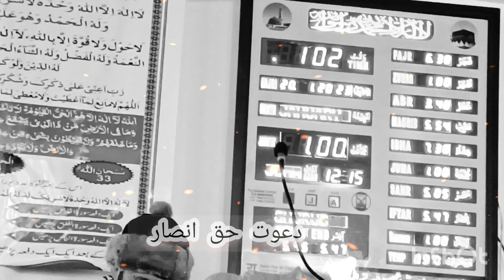EMOTIONAL DUA BY BR JUNAID SALAFI 🤲🤲🤲